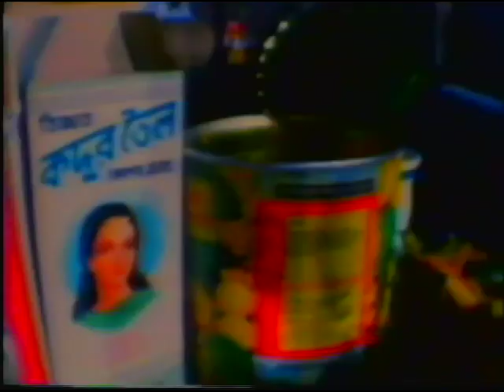Nightmares of Nature: A Cry in the Dark (Episode Five)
Nightmares of Nature (BBC Series)
Episode 5 [of 5]: A Cry in the Dark
First Broadcast: 28 September 1995

Animals featured: vampire bats, leopards, hyenas, rats, mice, Amazonian/Peruvian giant centipede (Scolopendra gigantea), krait snake, praying mantis, aye-aye (Daubentonia madagascariensis), Congo floor maggots, and Anopheles mosquito.